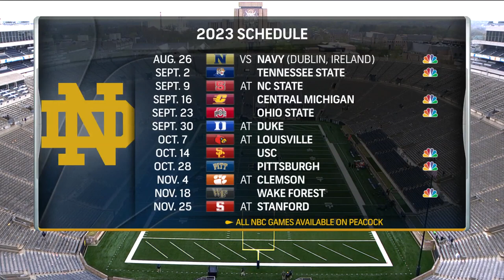Notre Dame 2023 season preview: Sam Hartman in fold, Ohio State looms | NBC Sports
Tony Simeone and Kyle Rudolph react to Sam Hartman's shining performance in Notre Dame's spring game and look ahead to the Irish's 2023 schedule.

The exclusive national broadcast partner for all Notre Dame home games, the NBC Sports Group brings Fighting Irish fans around the country top quality, comprehensive coverage of one of America’s favorite college football teams across all screens.